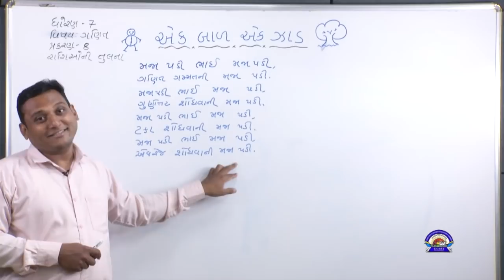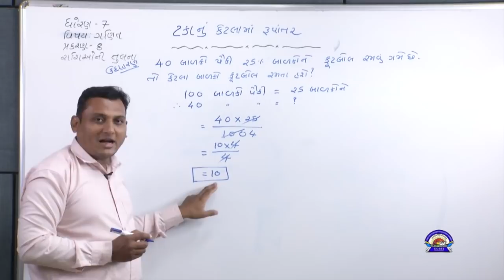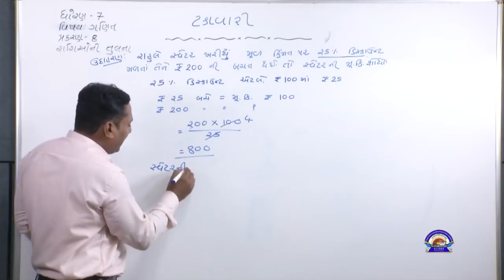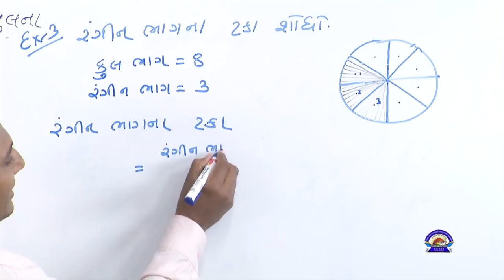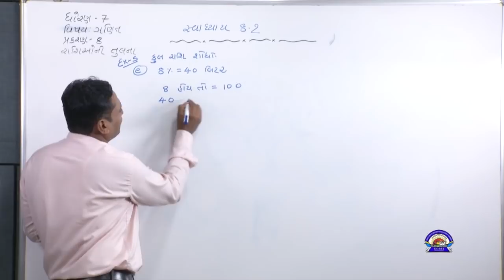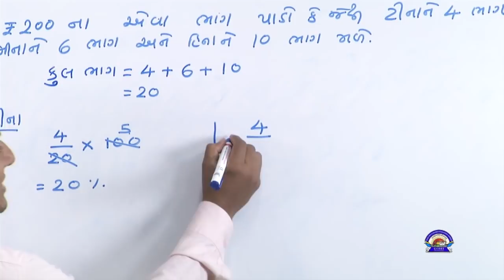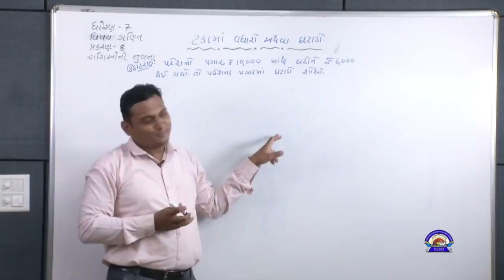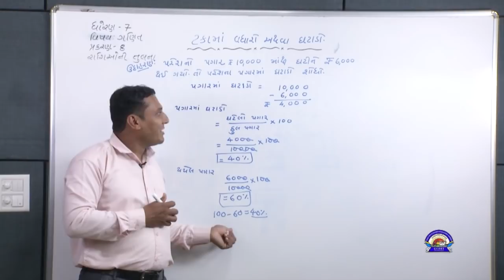Std 7 Maths 03 12 2021